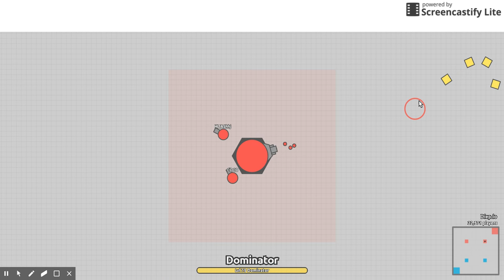i am DOMINATOR! // HOW TO GET A DOMINATOR